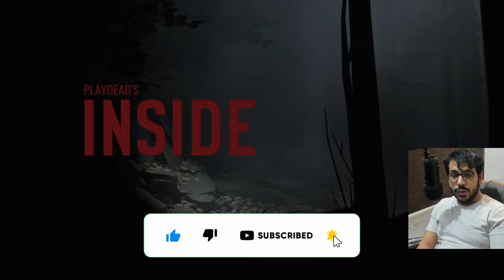العالم الغريب - Inside [1]